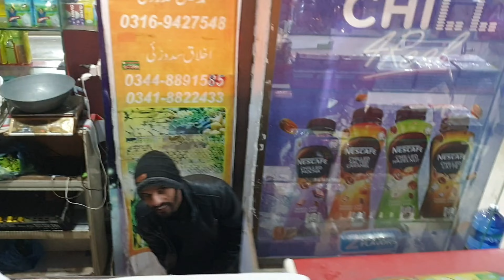شوپنگ کرتےہوے بہت مزاآیا لیکن اک مسئلا بن گیاہے🤔🙄